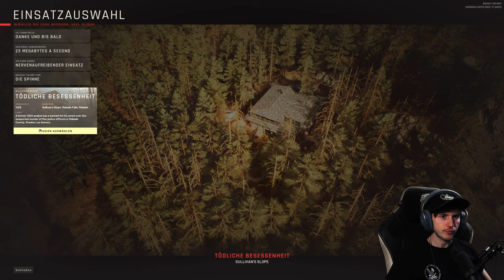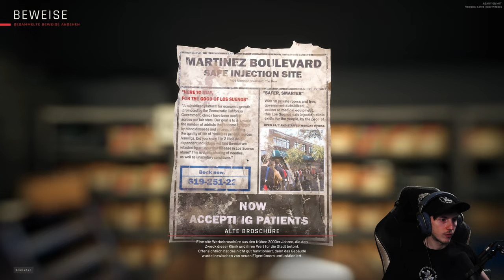Ready Or Not 👮 07: Ein verheerender Fehler! [KAMPAGNE]